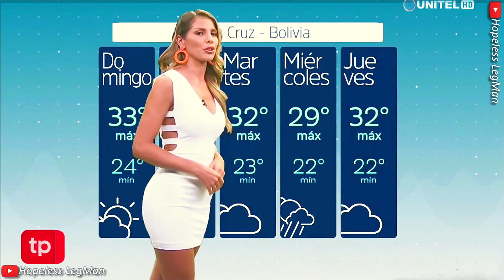Gley Salazar 2022 Jan 01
Gley Salazar presenting a very crisp, mesmerizing, professional weather report while wearing a tight white minidress.